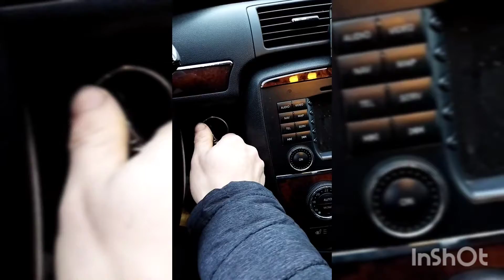Mercedes Benz R-klasa R500 mercedesbenz mercedes R-klasa